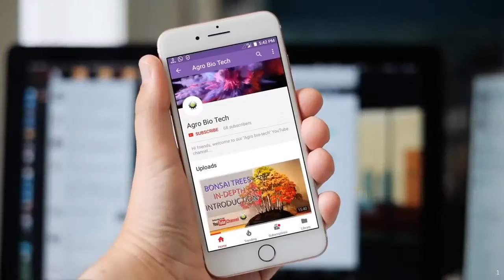Mushroom farming | Highline Mushrooms | Largest Mushroom Farm In Canada | Discover Agriculture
In this video, we will show you the Largest Mushroom Farm In Canada, Highline Mushrooms